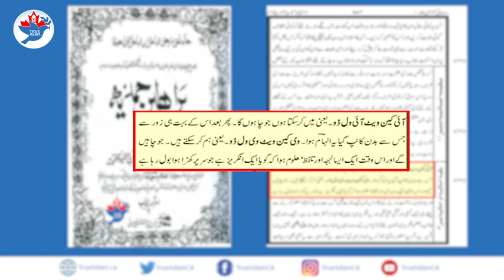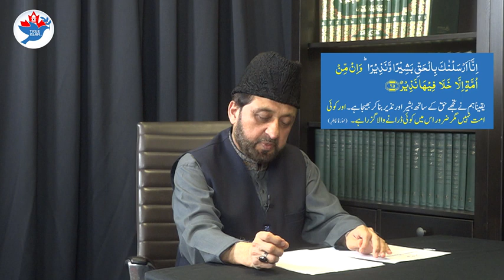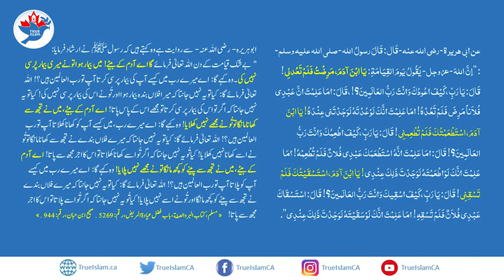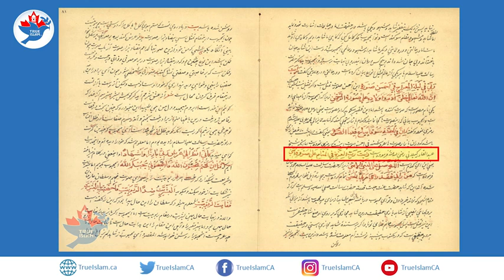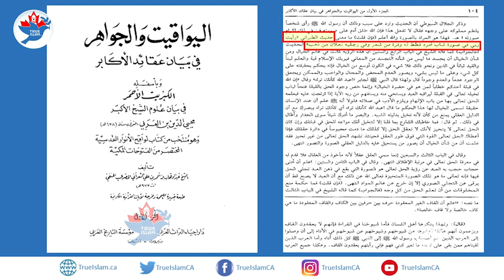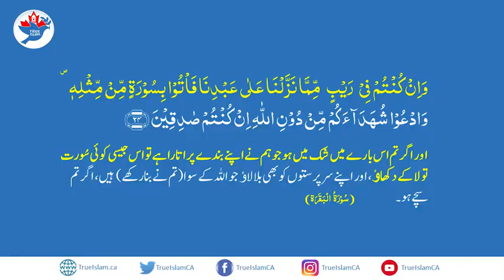𝐆𝐨𝐝'𝐬 𝐑𝐞𝐯𝐞𝐥𝐚𝐭𝐢𝐨𝐧𝐬 𝐢𝐧 𝐄𝐧𝐠𝐥𝐢𝐬𝐡 - 𝐌𝐢𝐫𝐳𝐚 𝐒𝐚𝐡𝐢𝐛'𝐬 𝐂𝐥𝐚𝐢𝐦 𝐚𝐧𝐝 𝐭𝐡𝐞 𝐓𝐫𝐮𝐭𝐡!-File Size Reduced (84 MB)